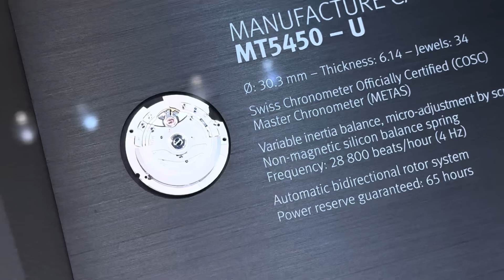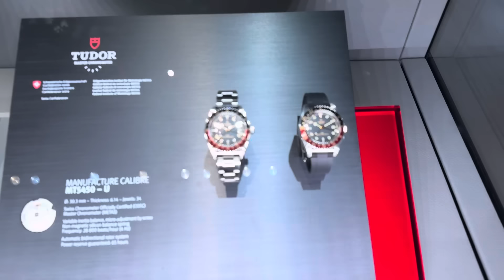チューダー2024年新作ファースト・インプレッション at Watches & Wonders 2024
注: オメガのプラネットオーシャン 600M GMTがMETAS認定を受けたGMTモデルとして存在しました。

チューダーのブースから2024年新作をご紹介します！　iPhoneでの撮影のため手ぶれなど見づらい部分もあるかもしれませんが、会場の雰囲気をお楽しみください！